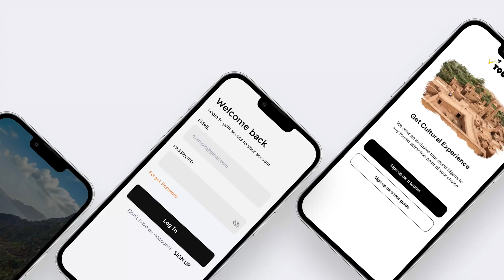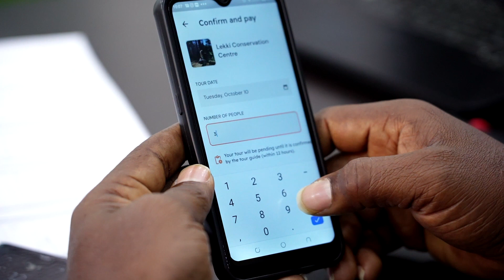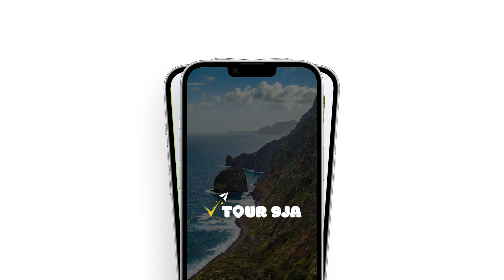TEAM DECENT WORK & ECONOMIC GROWTH (R4i 12) PITCH